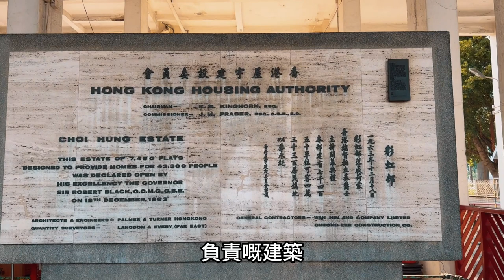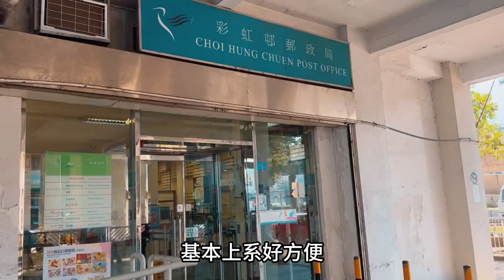60年彩虹村 City Walk 政府搞重建 有牌！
60年彩虹村 City Walk 政府搞重建 有牌！
彩虹邨位於九龍黃大仙區，佔地逾5.1公頃，
是香港早期興建之公共屋邨之一，被稱為香港最美屋邨之一。